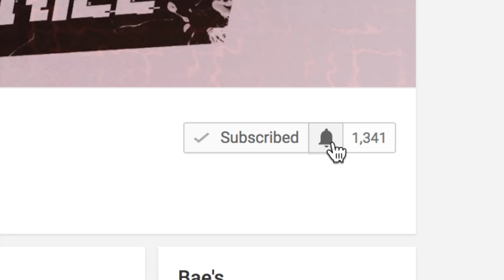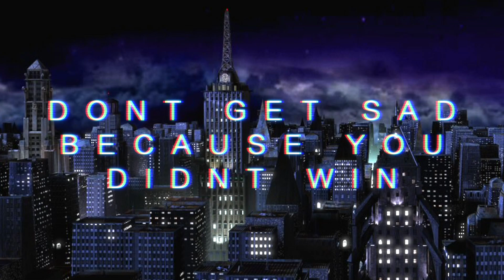Thank You for 1000 Subscribers || Sorry for The Late Post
→ Grow ID: ScrillYT
→ My Main World :ScrillGT
🎵Music Used In Video : Josh A - BLESSED, Safe And Sound In Tokyo (Goblin Mashup) , Triple M - 2GETHER (Sirius Music Promotion) , No Tides (Goblin Mashup)